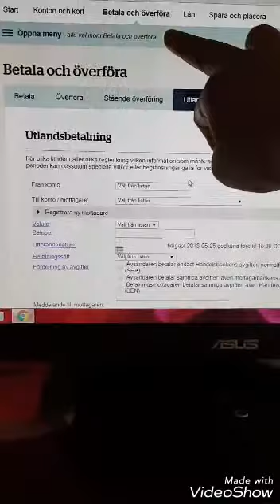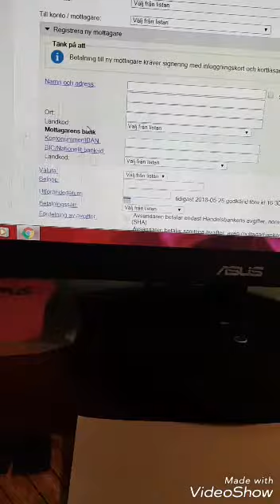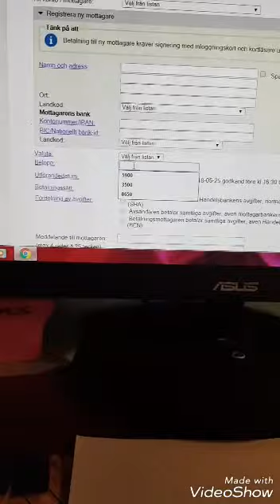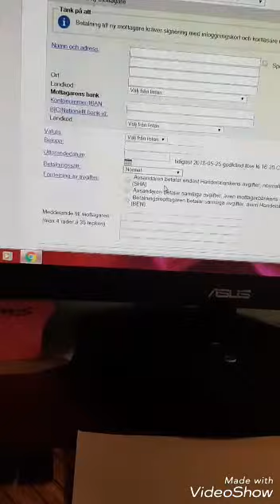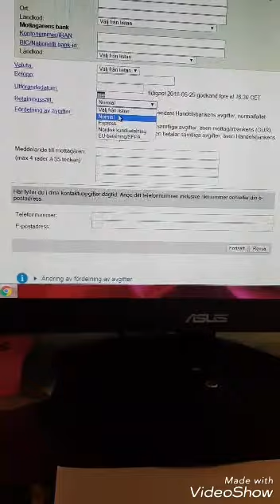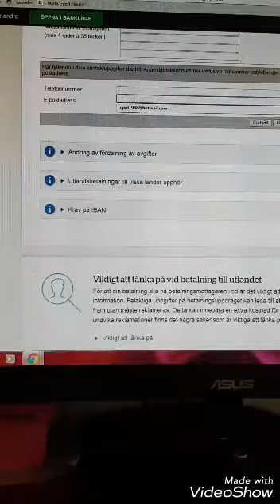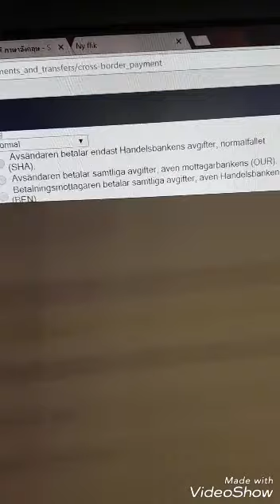การส่งเงินจากสวีเดนไปไทย ทำธุรกรรมการเงินผ่านอินเตอร์เน็ตง่ายๆ